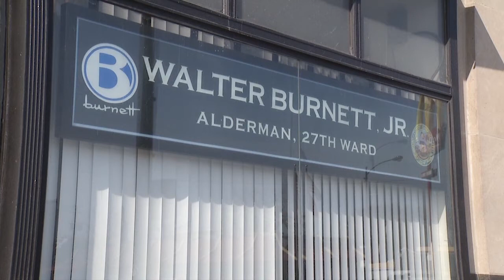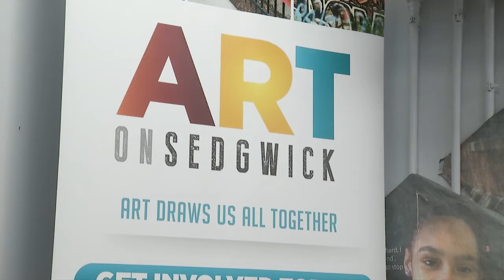Network 27 Art on Sedgwick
Art on Sedgwick provides a powerful model for how diverse communities can converge, communicate, and truly connect through the arts. Serving the people of Old Town’s Sedgwick Corridor, our classes, events and public art are having a real impact – but we need your support to keep going, to keep growing. So come to our fun fundraiser -- and help us show how, as we like to say, 'Art Draws Us All Together."

Network 27 (hosted by 27th Ward Alderman Walter Burnett, Jr.) airs every second and fourth Monday at 9:00 p.m. on CAN-TV channel 21.